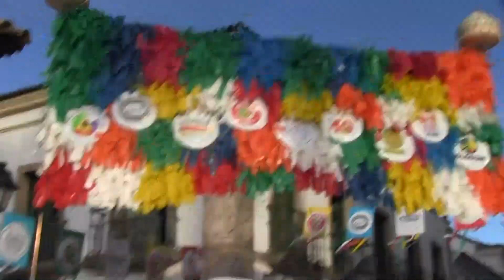Brazil Carnival Uncut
Salvador, Brazil - BAHIA!. SALVADOR!...CARNAVAL!...Currently Holds The Guinness Book Of World Records For The Biggest Street Party In The World With Over 2 Million People Partying In The Streets!. Very Cheap Alcohol (4 Cans Of Beer For 5 Real ($2.50 US), All Day; All Night Parties Every Night Till 6 am!...The Main Parade Route Is 1 Mile Long; So If You Start Dancing With The Parade From Start To Finish; You're There For 6 Hours And The Last Float Leaves At Midnight! However, Salvador Is Extremely Dangerous; Would I Recommend It To Anyone. No!...Since Alcohol Is So Cheap There Were Alot Of Fights That Broke Out; Also Pick Pocketing And Robberies Happen Alot; Thus, I Would Have Filmed More Stuff But I Opted Not To Bring My Camera; Except For 1 Day To Film Stuff. Also At The End Of The Video You'll See A Guy Holding His Friend Back With A Gun In His Hand; He Pulled That Handgun On Some Guy In Front Of Me For Bumping Into Him; So Like I Said It Was Wild Parties; But Very Dangerous!